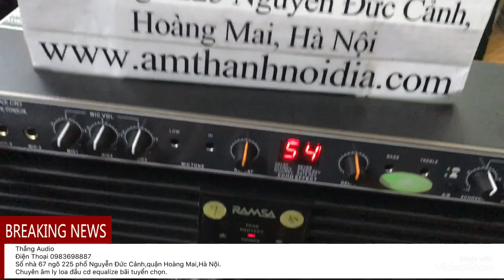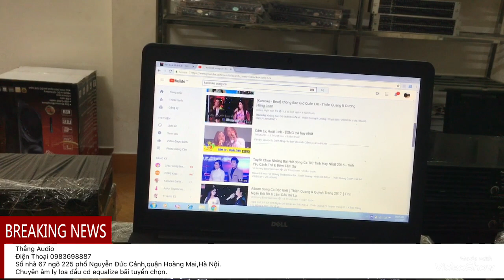Đẩy ramsa vang và 2 cặp bmb x21r hát karaoke cực hay Thắng Audio 0983698887